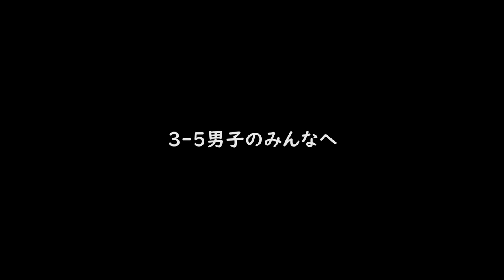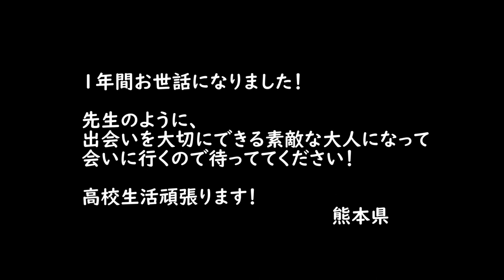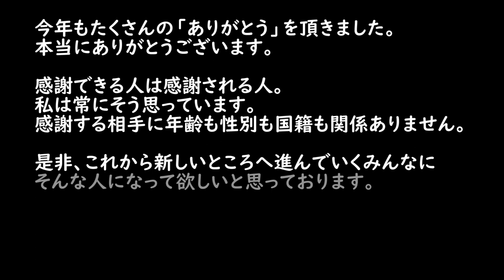みんなのありがとう